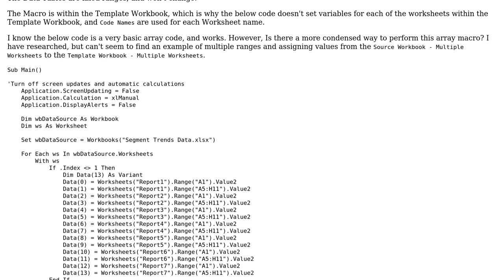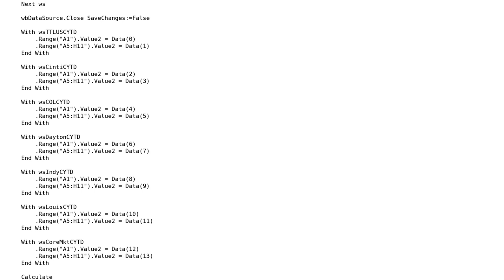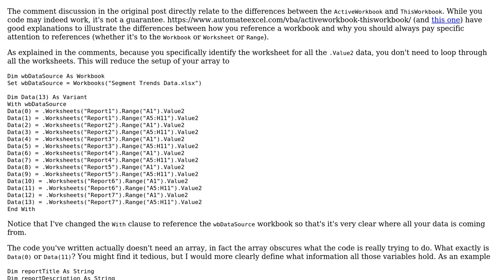Looking for a more condensed method of assigning values by using arrays and fixed ranges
Code Review: Looking for a more condensed method of assigning values by using arrays and fixed ranges

With thanks & praise to God, and with thanks to the many people who have made this project possible! You are responsible for your own actions.